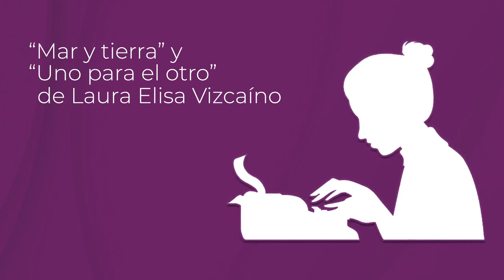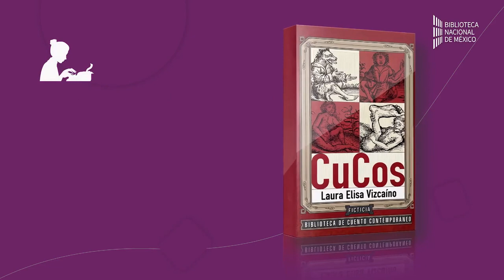Día de las Escritoras 2023: Cecilia A. Cortés Ortiz, Investigadora del IIB-UNAM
Cecilia A. Cortés Ortiz, Investigadora del IIB-UNAM, nos comparte la lectura de “Mar y tierra” y “Uno para el otro” de Laura Elisa Vizcaíno
Laura Elisa Vizcaíno, “Mar y tierra", Cucos. México: Ficticia Editorial, 2015.